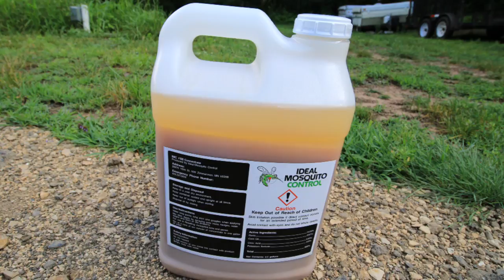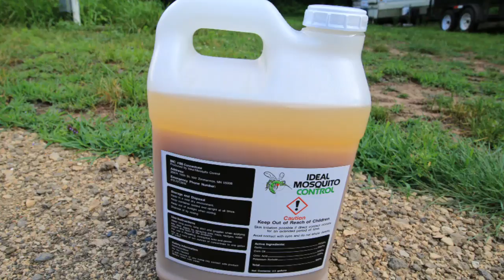Mosquito Control ► Ideal Mosquito Control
Ideal Mosquito Control Co-owner Denny Hansen, his son Trey & Co-Owner Jamie Slocum's son Cody, educated us big time about mosquito control solutions for my property.

Very enlightening to learn something new, especially when it can be implemented as a service for my business. Learn more about their service & mosquito control product via their website.

Not interested in "Subscribers", but I am interested in your successes & failures!

Ring Lawn Care was established in the Spring of 2002. I am a proud husband, father of five and grandpa to more than one.

I started my lawn care and snow plowing quest with a landscape company located in Minneapolis, Minnesota around 1994. There I learned almost everything about the industry. Having worked their only five seasons, the love flowed through my veins.

Worked there for four years and then met a girl. During this time I was work for an electrical company as a meter reader.

That job actually ran out of work due to meter's being automated, so I went back to the landscape company for one final year. Weathering the commute (45 minutes one way with no traffic), but it was time to move on after that year ended in 2000.

My final job was working for a landscape supplier, less of a commute. Worked there only one season, because the beginning's of Ring Lawn Care were about to happen.

The descriptions below are the type of videos of our work & topics Ring Lawn Care speaks about: